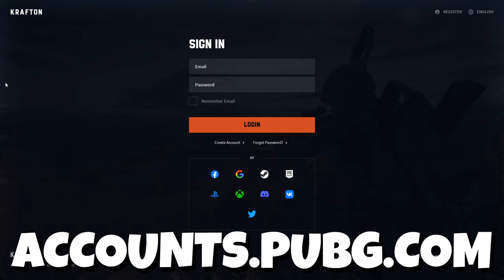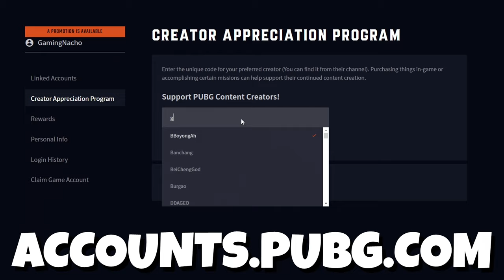the GROZA is GOD TIER! PUBG Console XBOX PS5 PS4